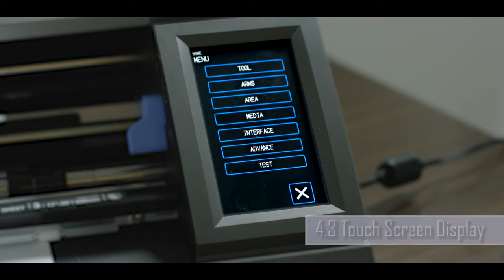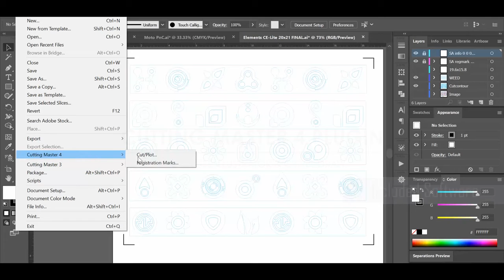Graphtec CE Lite - 50 Series